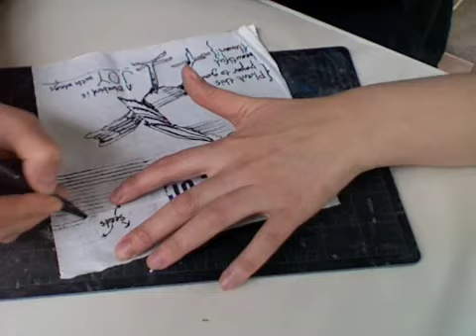Found Art Tuesday JOY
Art made for the Found Art Tuesday project. The topic today is JOY. This piece is made in a paper you can plant to grow flowers. The caption reads "A blue bird is JOY with wings"
enjoy spring, enjoy the little things.